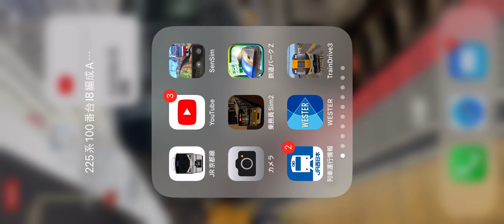電車運転ゲーム学校とデイサービスが終わったらやります！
帰ったら電鉄編やります！